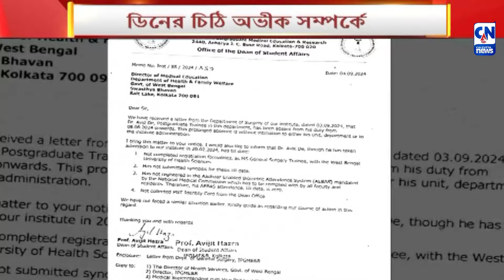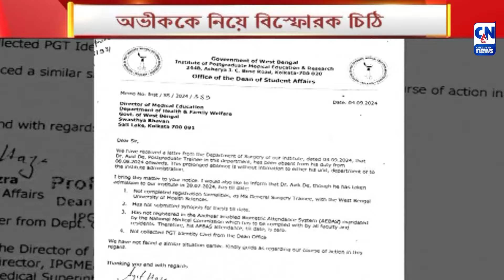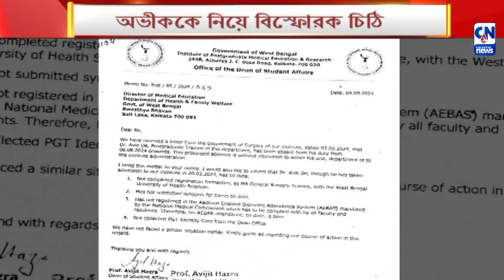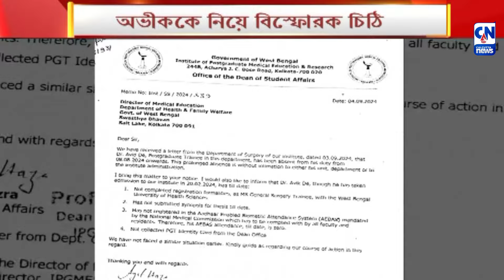অভীককে নিয়ে বিস্ফোরক চিঠি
আবারও বিস্ফোরক অভিযোগ ডাঃ অভীক দের বিরুদ্ধে। জানা গিয়েছে ৪ সেপ্টেম্বর তৎকালীন স্বাস্থ্য শিক্ষা অধিকর্তাকে ডাঃ অভীক দের ব্যাপারে বিস্ফোরক কিছু অভিযোগ এনে চিঠি পাঠিয়েছিলেন SSKM মেডিক্যাল কলেজ ও হাসপাতালের ডিন ডাঃ অভিজিৎ হাজরা। অভীক না নিয়েছেন সার্জারির রেজিস্ট্রেশন, না জমা দিয়েছেন থিসিস, না করিয়েছেন বায়োমেট্রিক্স- হাসপাতালে অবাধ প্রবেশাধিকার কোন যাদুবলে? উঠছে প্রশ্ন।